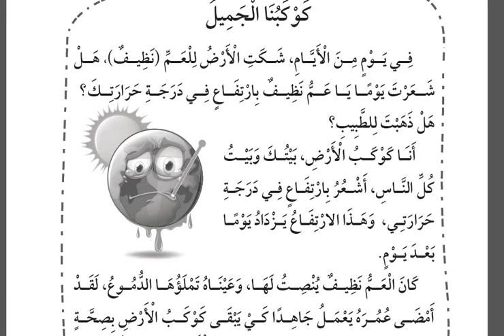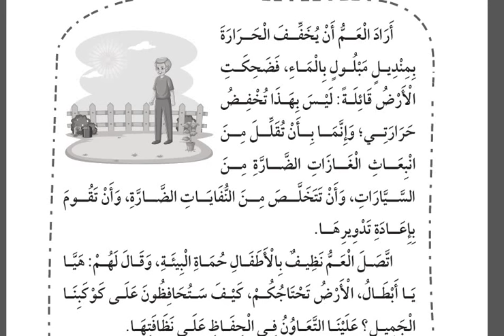قراءة كوكبنا الجميل عربي صف ثاني كتاب التمارين صفحة ١٦